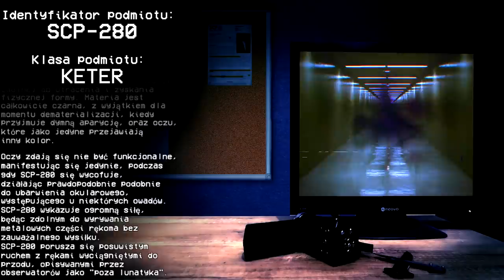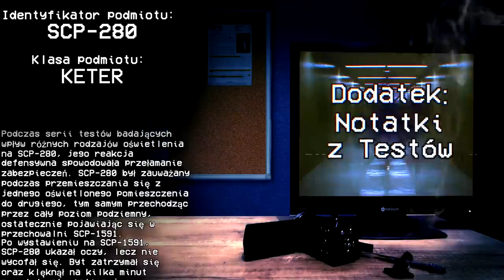SCP-280 - OCZY CIEMNOŚCI : KETER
Istota zdolna do dematerializacji i natychmiastowej materializacji. Jednym ruchem potrafi rozszarpać człowieka na strzępy. Stanowi ogromne zagrożenie, tym bardziej, że potrafi dobrze wtopić się w cień. Jego jedyną wyróżniającą się cechą są jasne oczy...

Uważaj, żeby cię nie dopadł.